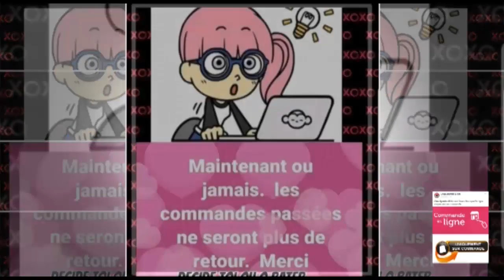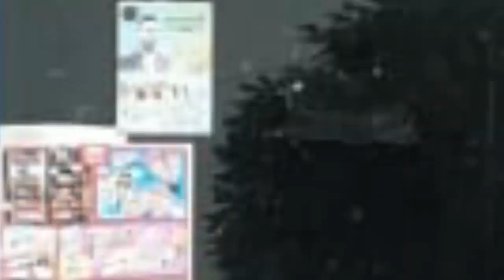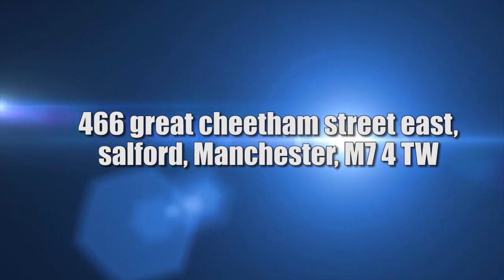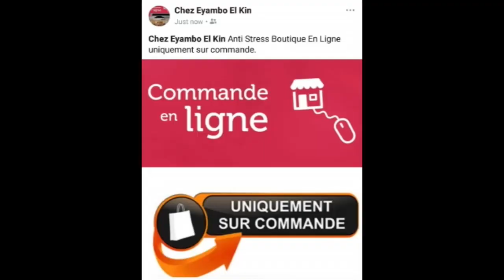LEKI YA MARIE MISAMU TRES FACHER PONA LIBALA YA RUTH NA TSHIBUKA FAMILLE ESALA FACTURE TE SVP